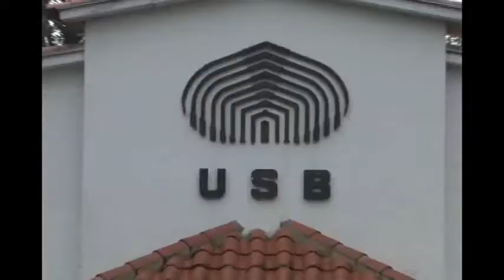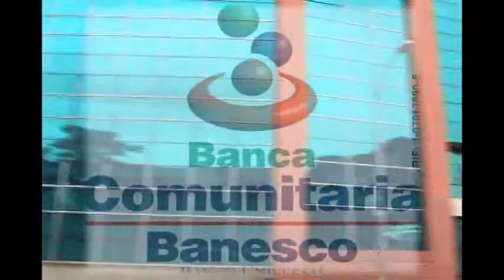Alcaldía de Baruta / Emprendedores